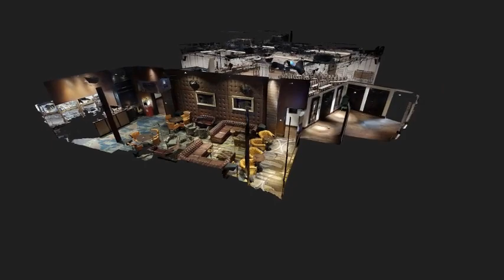The Curtain events walk-through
A closer look at our events spaces, the Ballroom and Screening Room